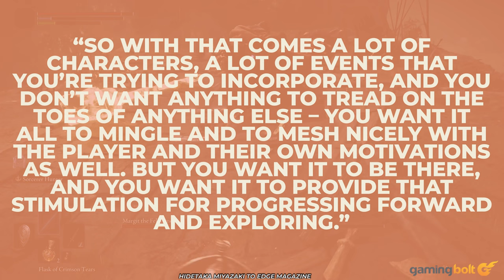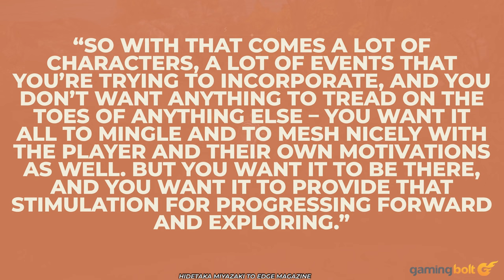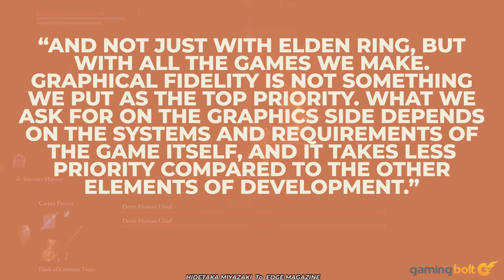Elden Ring (2022) - 15 Вещей, которые нужно знать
Мучительное ожидание следующей большой экшн-RPG от FromSoftware почти закончилось, так как Elden Ring, похоже, выйдет 25 февраля для Xbox Series X / S, Xbox One, PS4, PS5 и ПК.

Давайте взглянем на 15 вещей, которые вам нужно знать, прежде чем погружаться.